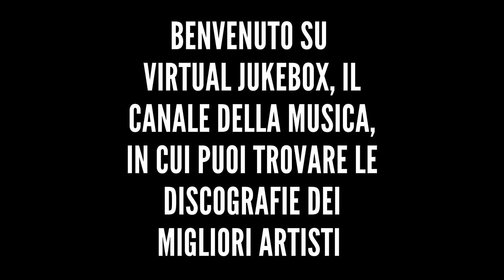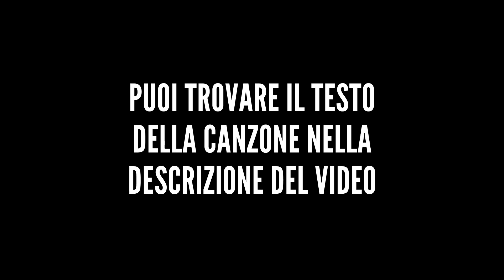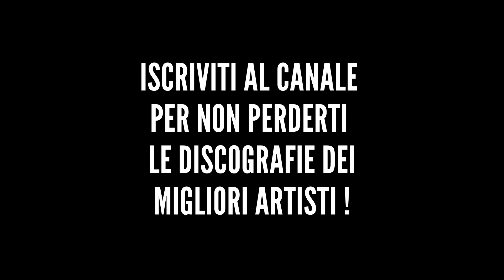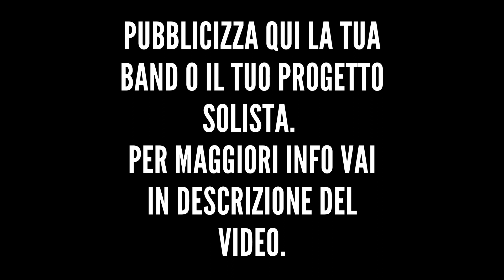Subsonica - Di domenica (live) - HQ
Esempio: vjbx subsonica nuvole rapide

*Altre discografie*

*Testo*

Sai che c'è, ormai è giorno, è domenica
Non avrai paura di me né di un peccato
Nel vuoto del letto dolce di una domenica
Sono cambiamenti solo se spaventano
Sono sentimenti
Anche se domani sarò un rimorso
Forse puoi abbandonarti di domenica
Sono cambiamenti
Solo se spaventano
Sono sentimenti
Tutti i giuramenti
Oggi che è domenica
Sono adolescenti
Capovolgi il tuo destino
Sarò sempre qua, sarò sempre qua
Capovolgi il tuo cuscino
Di domenica
Di domenica
Sono cambiamenti
Solo se spaventano
Sono sentimenti
Tutti i giuramenti
Sono adolescenti
Sono cambiamenti
Solo se spaventano,
Sono sentimenti
Tutti i giuramenti
Sono adolescenti